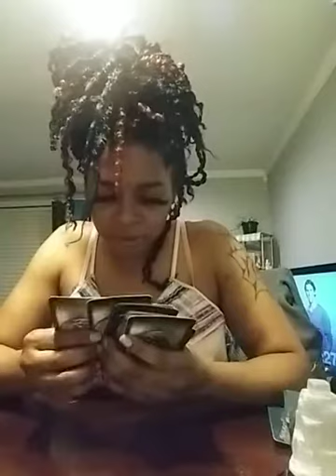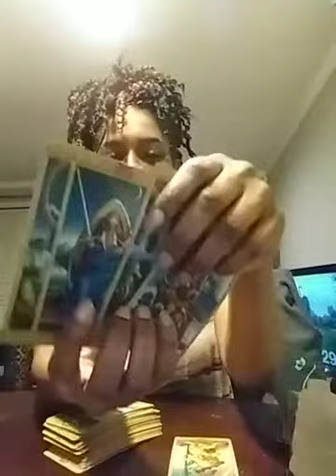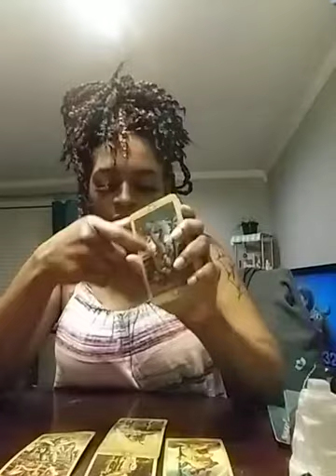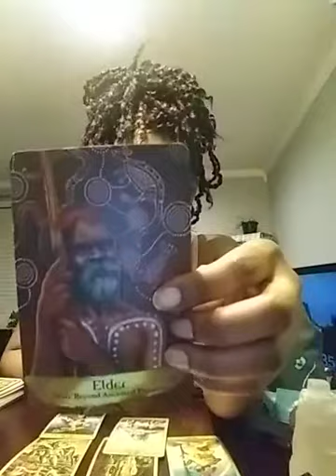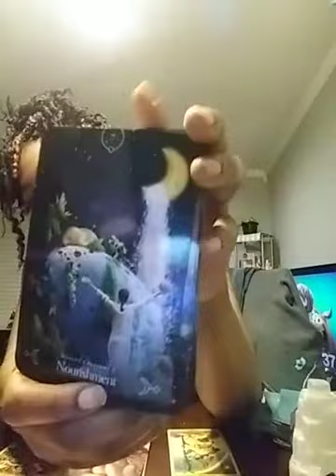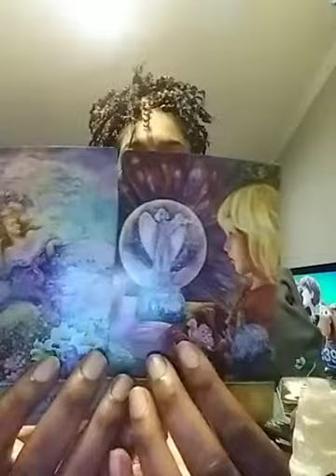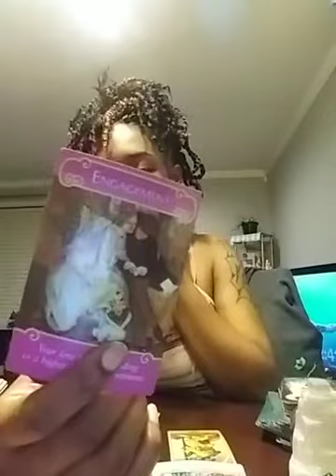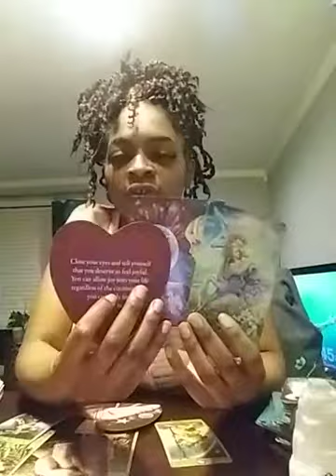💞Aries 💞 Move past ancestral Patterns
Guided intuitive messages